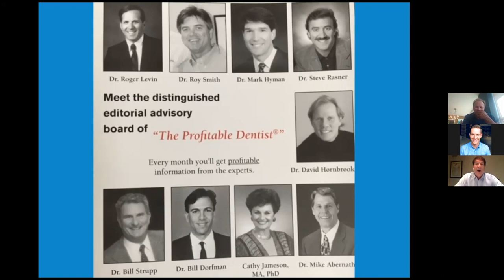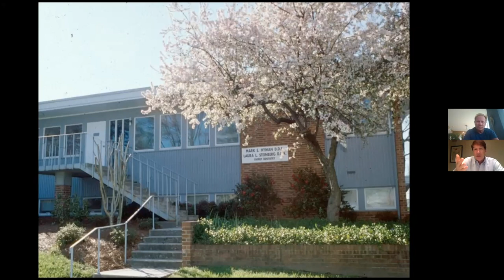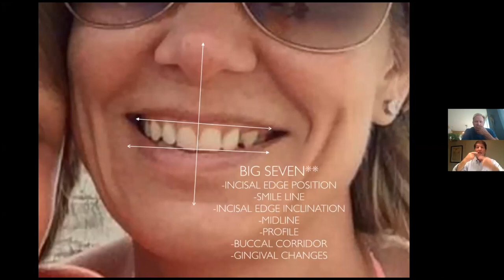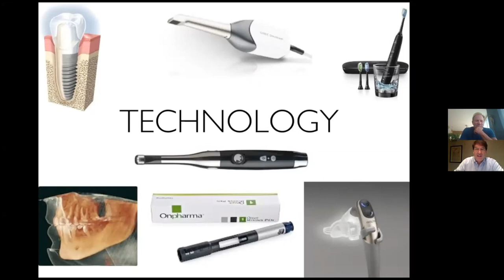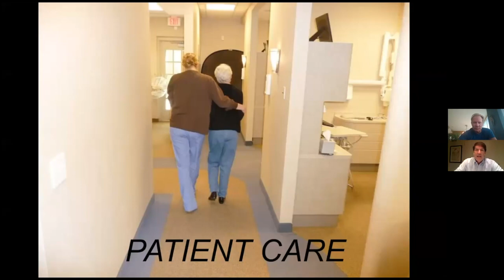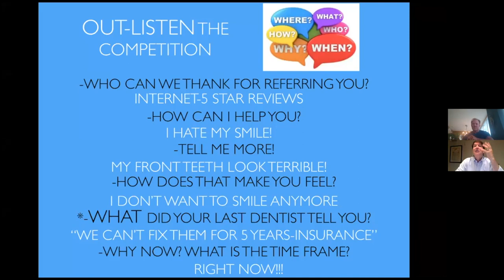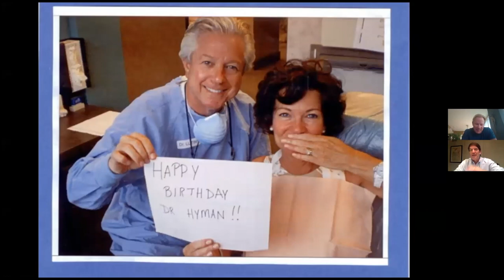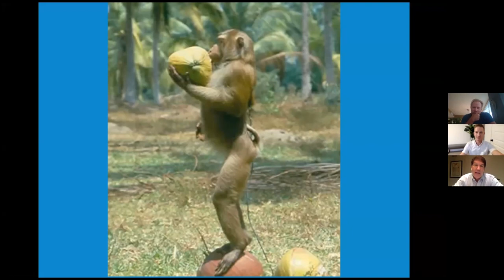Real Talk with David Hornbrook and Mark Hyman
Host: Dr. David Hornbrook

Gues: Mark Hyman
Topic: A Day in the Life of Top Gun Dental Teams

FREE Growth Report provided by Dental Intelligence. Click Below!